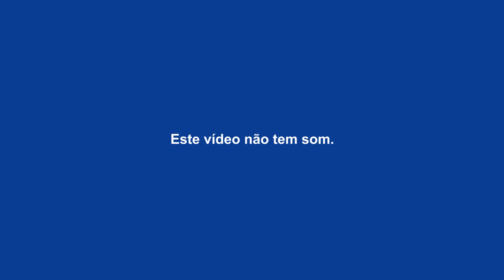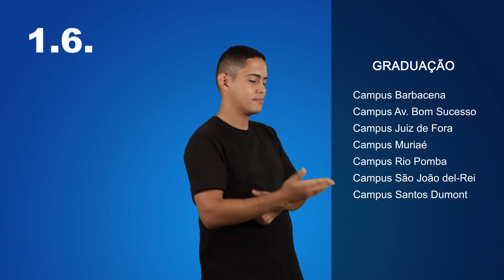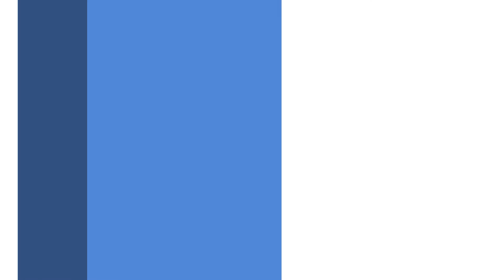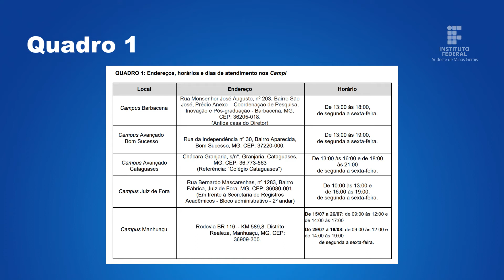Edital nº 25/2019 LIBRAS - Isenção da Taxa de Inscrição do Processo Seletivo 2020.1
Edital nº 25 de 12 de julho de 2019
Isenção da Taxa de Inscrição
Processo Seletivo 2020.1 - IF Sudeste MG

MENU
01:23 - 1. Das disposições preliminares
06:08 - 2. Das exigências para solicitação de isenção
13:52 - 3. Da solicitação de isenção
17:04 - 4. Do indeferimento
18:17 - 5. Da divulgação do resultado e interposição de recursos
22:11 - 6. Da inscrição
23:47 - 7. Das disposições finais

QUADRO 1 - 16:51

CRONOGRAMA ISENÇÃO
Edital: 12/07/2019
Período de Solicitação: 15/07 a 16/08
Resultado provisório: 26/08
Período de recurso: 27 e 28/08
Resultado definitivo: 02/09/2019